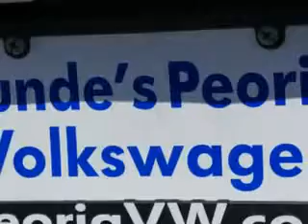2006 Buick LaCrosse Lunde's Peoria Volkswagen Phoenix, AZ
2006 Buick LaCrosse You will love this White Opal Buick Lacrosse 4 Dr Sedan, equipped with a 6 Cylinder engine and an automatic transmission with 78,515 miles. Enjoy an impressive 28 miles to the gallon on this great car with features like Windows, Rear Defogger, Suspension, Front Arm Type: Lower Control Arms, Suspension, Stabilizer Bars: Front And Rear, Power Windows, Windows, Front Wipers: Intermittent, Front Headrests, Adjustable, Seats, Passenger Seating: 5, Daytime Running Lights, In Car Entertainment, Antenna, Rear Seats, Rear Heat: Vents, Seats, Front Seat Type: Bucket, Front Suspension Type: Macpherson Struts, Seatbelts, Rear Center Seatbelt: 3-Point, Tachometer, Passenger Seat, Manual Adjustments, Clock, Seats, Cloth Upholstery, Rear Seats, Bench, Traction Control, Front Suspension Classification: Independent, and much more. Enjoy the drive, have peace of mind, and drive your entire family in this Buick Lacrosse. See us at Lunde's Peoria Volkswagen today!
MILES: 78,515
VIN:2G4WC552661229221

Lunde's Peoria Volkswagen
8801 w Bell Road
Peoria, Arizona 85382